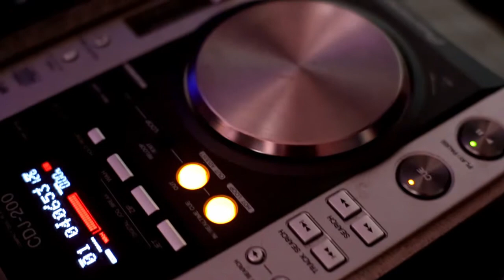Niraj & Shristi Sangeet Sandhya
One of the most vibrant weddings covered and even more vibrant was their Sangeet Sandhya...